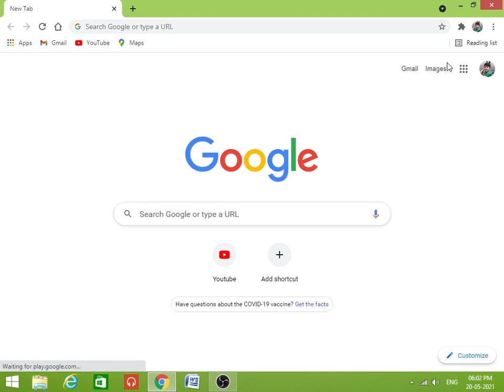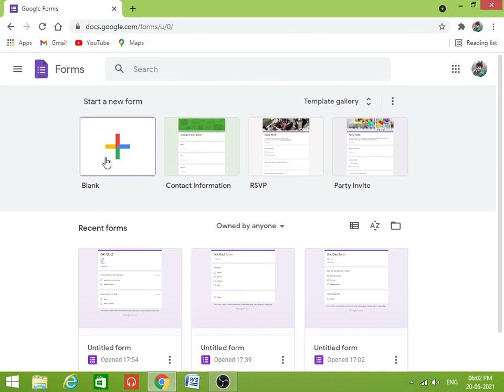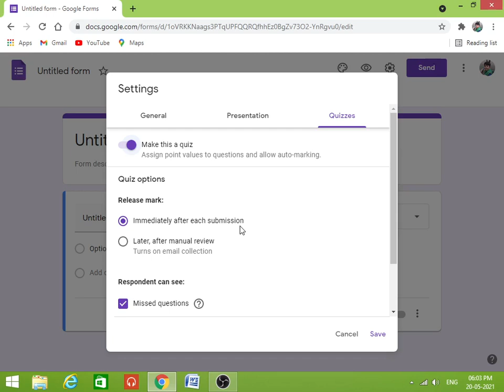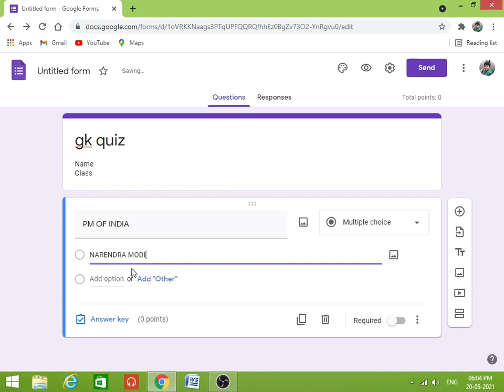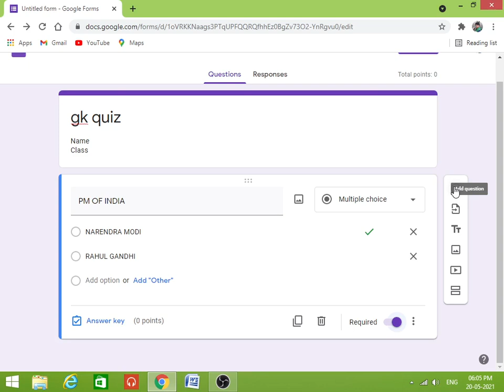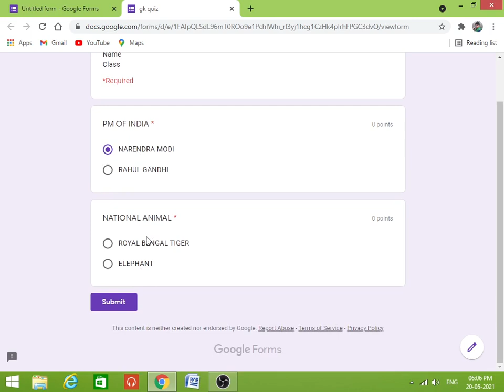Google Forms Tutorial | Quiz Creation| Rudra Tech